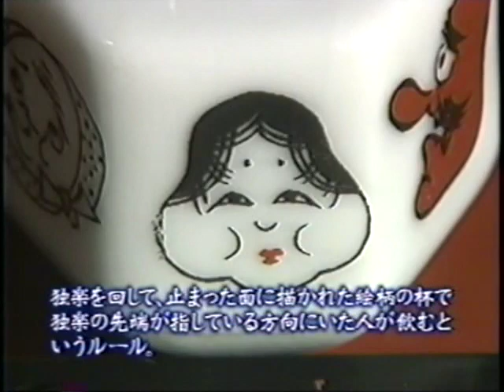土佐のお座敷遊び 可杯編